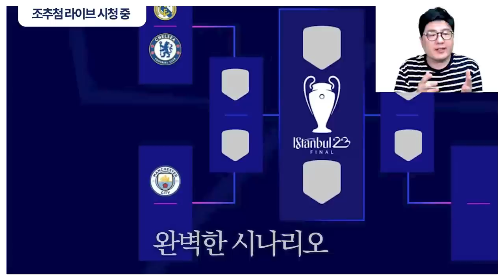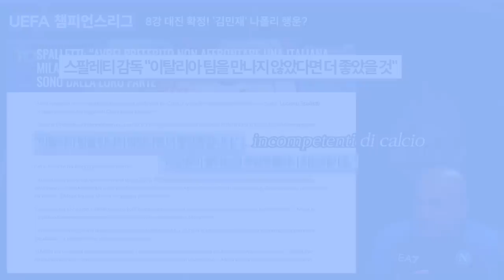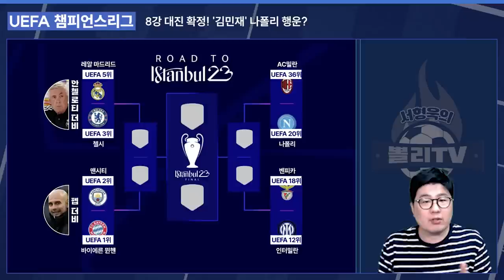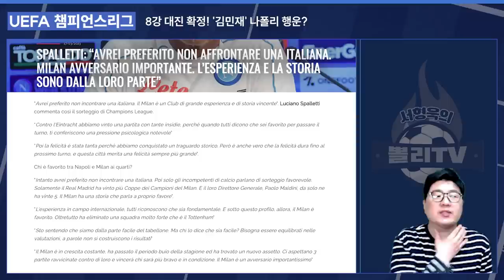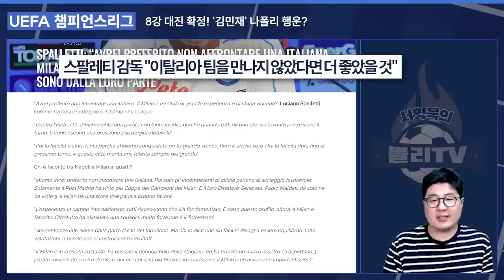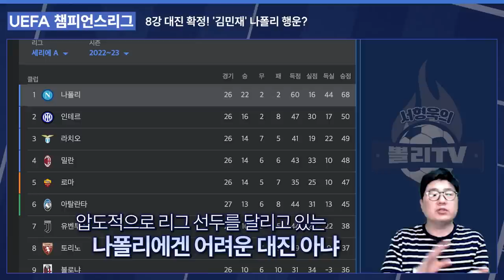나폴리 우승 최상의 시나리오 "결승까지 TOP5 없다" (챔스 8강 대진표)